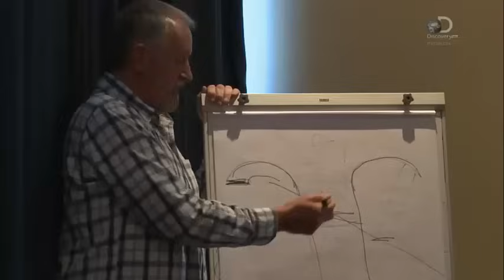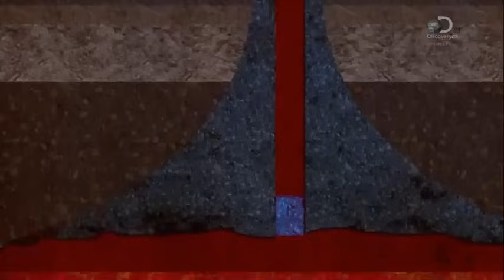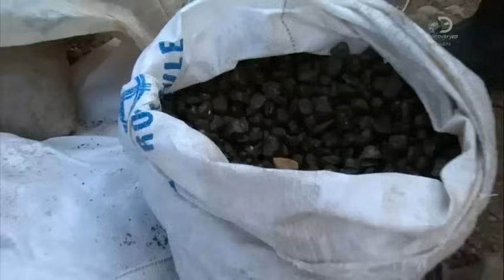Охотники за речными алмазами 1 часть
Рекомендую всем смотреть охотники за речными алмазами.